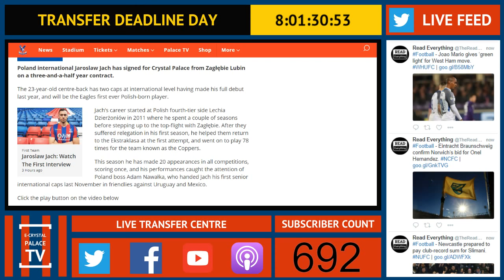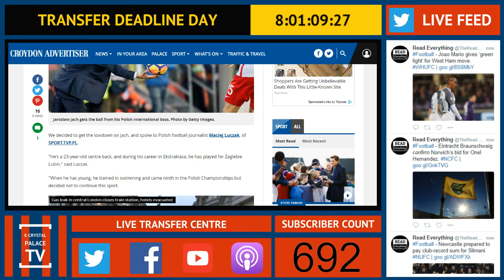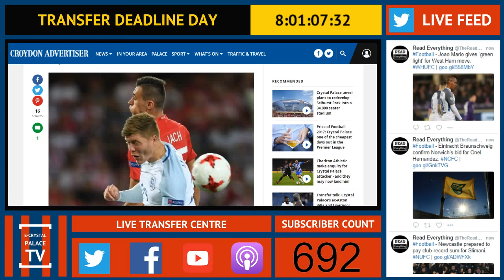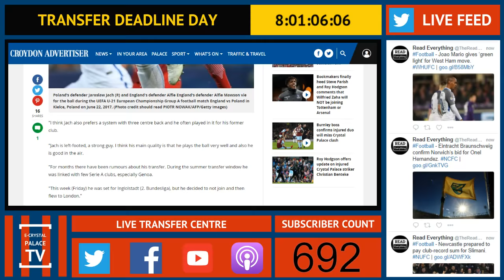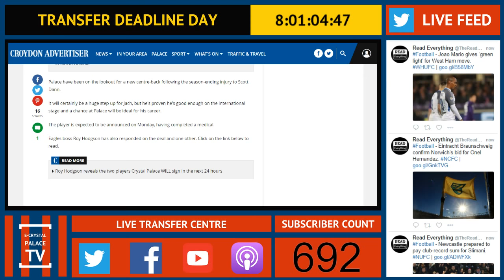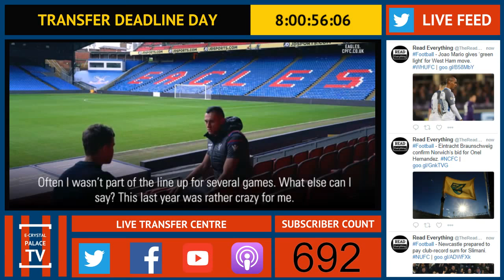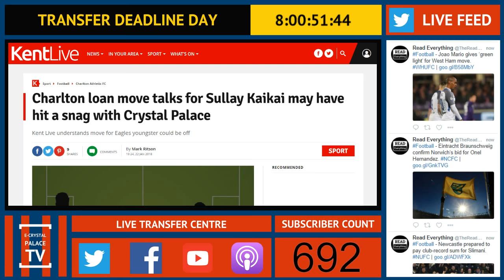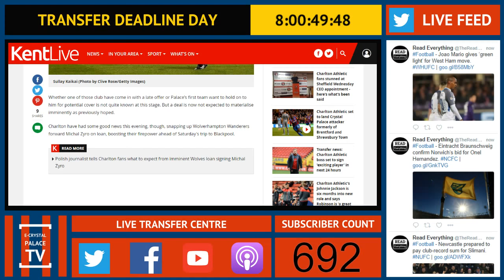Jaroslaw Jach Signs For Palace! | CRYSTAL PALACE TRANSFER CENTRE LIVE!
Poland international Jaroslaw Jach has signed for Crystal Palace from Zagłębie Lubin on a three-and-a-half year contract.

The 23-year-old centre-back has two caps at international level having made his full debut last year, and will be the Eagles first ever Polish-born player.